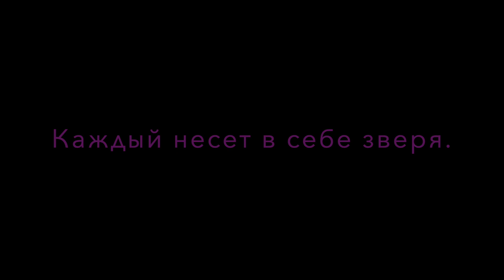Трейлер спектакля "Повелитель мух" реж. Евгения Волконская